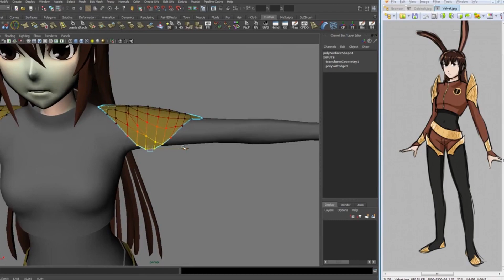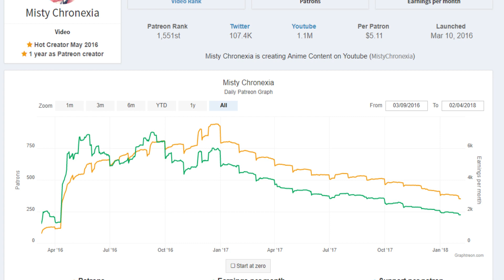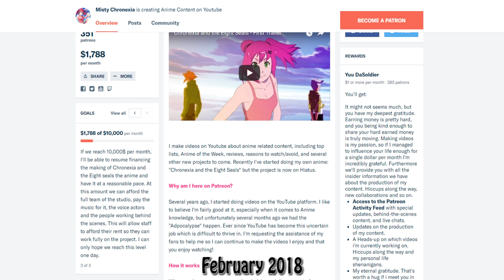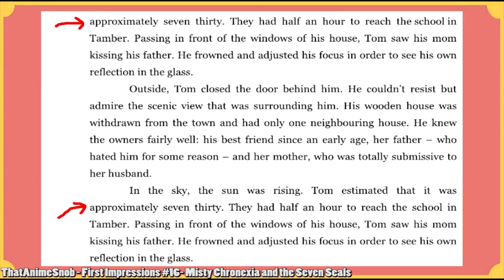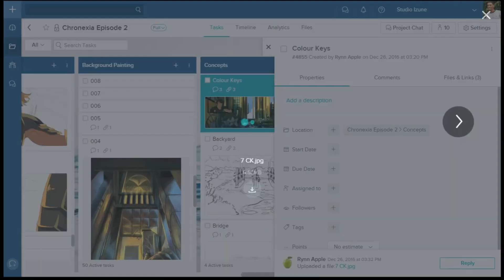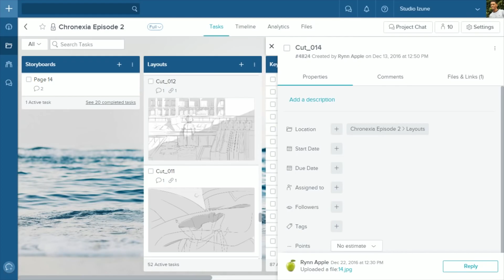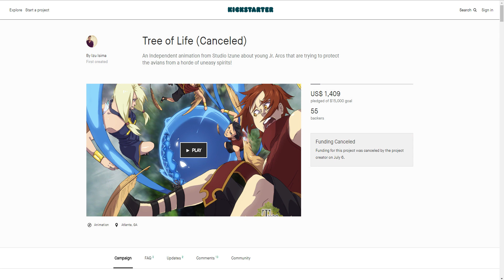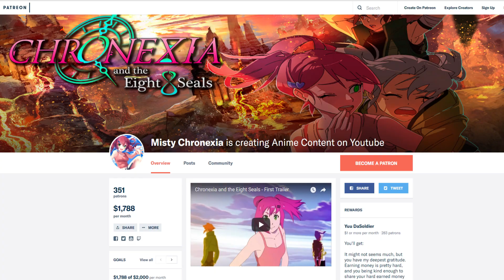How RWBY Succeeded, While CATES Failed.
I take a look at both the history and production of RWBY by Rooster Teeth & Chronexia And The Eight Seals by Misty Chronexia in order to find out how one anime influenced show become a huge success while the other has now been cancelled.

Outro: "World of Love" By HeatleyBros